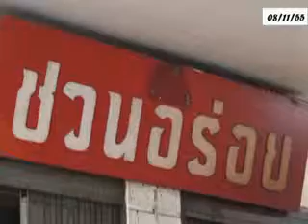08 11 55สองฝั่งเจ้าพระยาเตรียมพร้อมรับขบวนพยุหยาตรา